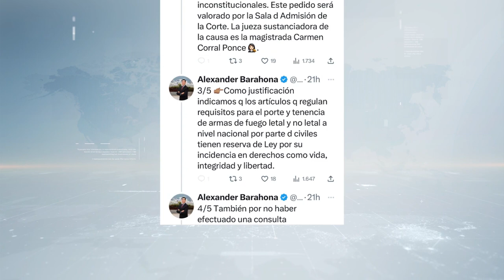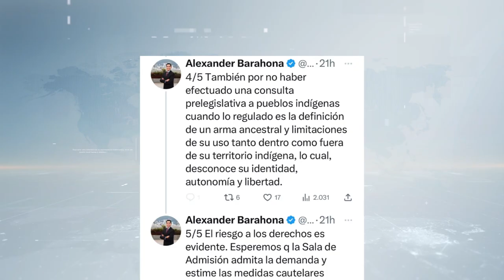Abogados presentan demanda de INCONSTITUCIONALIDAD contra porte de armas para defensa personal.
Este martes, un grupo de abogados presentó a la Corte Constitucional una demanda de inconstitucionalidad contra la medida de tenencia y porte de armas para la defensa personal que fue anunciada por el presidente de la República, semanas atrás.